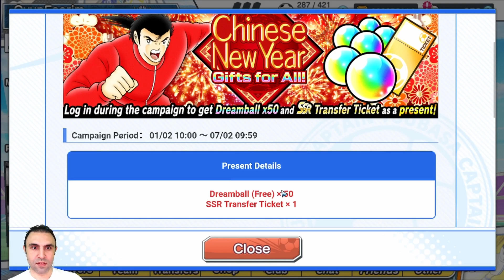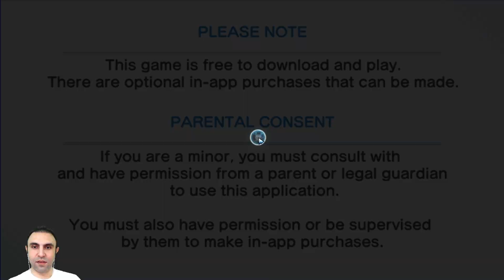TOTEMLE ISHIZAKI ÇIKTI MI ?! | 250 DB ! | FEST ISHIZAKI ANALİZ ! | CAPTAIN TSUBASA DREAM TEAM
Fest Ishizaki için totem denemesi :D Fest İshizaki için 250 DB ! Fest Ishizaki analizi ve transferi ile karşınızdayım arkadaşlar ;) Bu oyun videosu nda size Captain Tsubasa Dream Team oyununda fest Ishizaki analizini yapıyor ve 250 db atıyorum. İyi seyirler dilerim...

Merhaba arkadaşlar,

Discord Hesabım ;

Instagram Hesabım ;

Facebook Hesabım ;